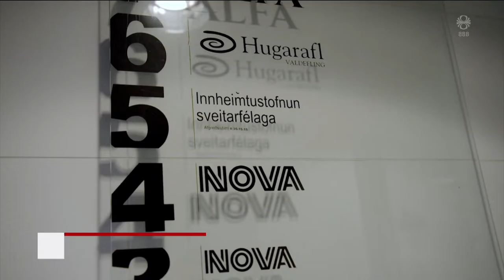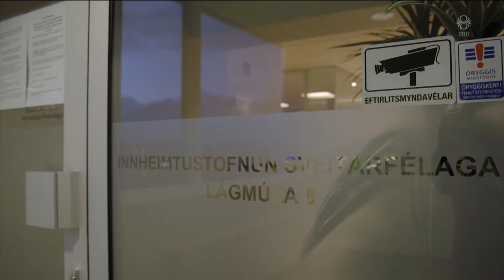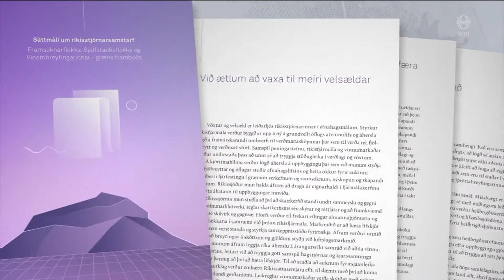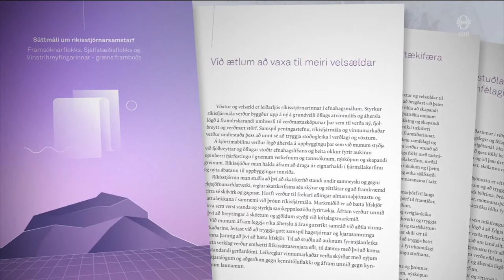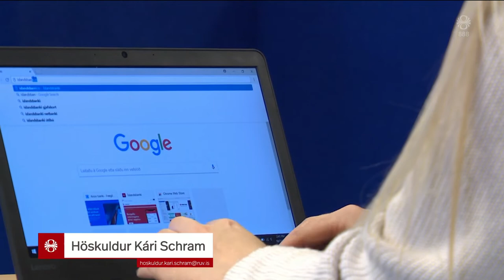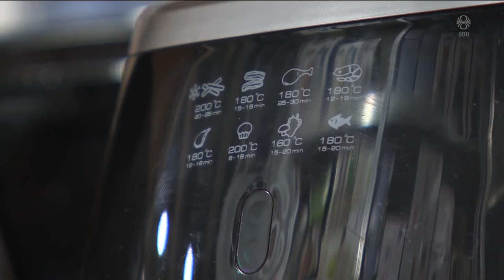Fréttir - 15. des 2021